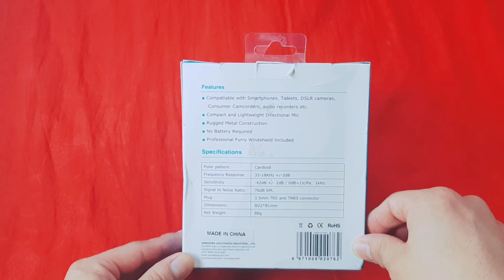Unboxing BY-MM1 Boya Mic for Vloging|Review| Amazon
2.  "its fair use" No copyright is claimed and to the extent  that material may appear to be infringed , I assert that such alleged infringement is permissible under U.S. and Philippine copyright law. If you believe material have been used in an unauthorized manner, please contact the poster.
3. This Video is not associated with any company or products mentioned on the video.
4. No intention to infringe photos or audio used in this video.

tasg/keywords
boya microphone
boya microphone lazada
boya microphone price